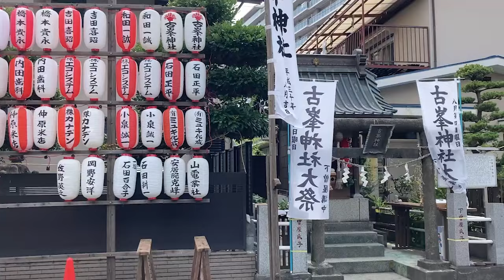パパがお祭りの準備で出かけるので猫は留守番です【Jean & Pont 3620】2024/08/25 保護猫ジャンけんポン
町内の自治会の役員を２つやっているパパは地元に馴染むためと頑張っています。
今日は朝から地元の神社のお祭りの準備で出かけ地から仕事をやってくるそうで、ジャンくんとポンちゃんは家でお留守番になります。
２匹が仲よくて本当に良かったと思います。
でもごめんね、もう少し我慢しておくれ。